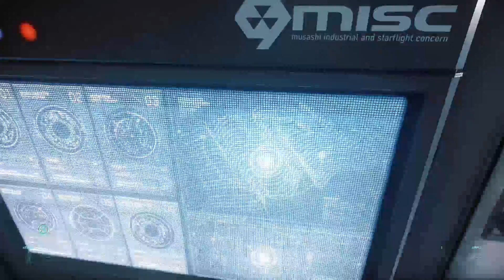Fluid-like terminals inside Starfarer.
My video from Star Citizen